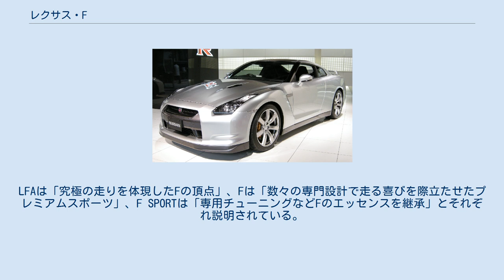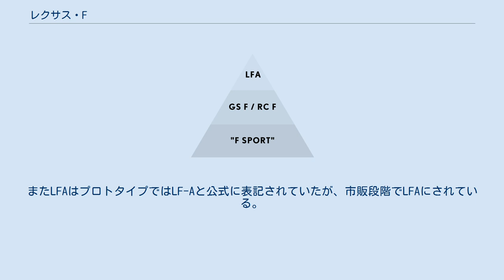レクサス・F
Fのフラッグシップモデルであるレクサス・LFA レクサス・Fの階級を示すピラミッド レクサス・RC F CT200h F SPORT レクサス・Fとは、レクサスの高性能車部門である。
Fは富士スピードウェイの頭文字に由来する。
 Fは『LFA』、『F』、『F SPORT』の3つの階層に分けられており、それぞれに別のロゴが用意されている。
LFAは「究極の走りを体現したFの頂点」、Fは「数々の専門設計で走る喜びを際立たせたプレミアムスポーツ」、F SPORTは「専用チューニングなどFのエッセンスを継承」とそれぞれ説明されている。
 Fはエンジン換装のためにオーバーハングの長さが変更されるなど事実上の専用設計がされている。
一方F SPORTはエンジンを換装しないままサスペンションやトランスミッションを変更したり、LSDを装着するなどチューニングの規模で独自の味付けがなされている。
 2006年にFモデルの最初の車両であるIS Fが2006年に発表され、2007年に生産が開始された。
また2007年はレクサス初のスーパーカー「LFA」とF SPORTのコンセプトの発表も行われた。
LFAは2009年、F SPORTは2010年に生産が始まった。
 なお「RC-F」のように、ベース車とFの間にハイフンを入れる表記は誤りである。
またLFAはプロトタイプではLF-Aと公式に表記されていたが、市販段階でLFAにされている。